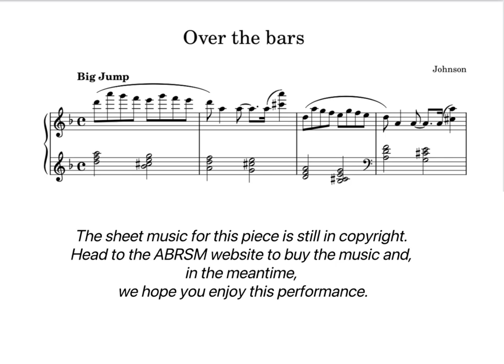ABRSM Piano Grade 8 2023-2024 C3 J.P. Johnson Over the Bars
2014至 2020 連續 7 年榮獲最佳優秀鋼琴教師獎

曲目:  Over the Bars
作曲家: J.P. Johnson